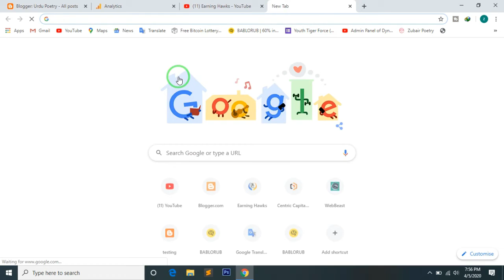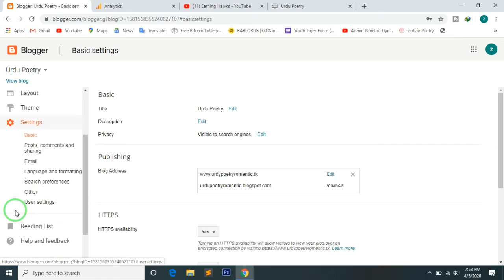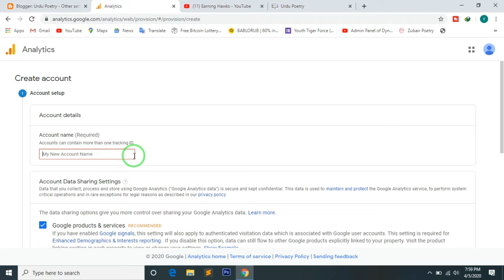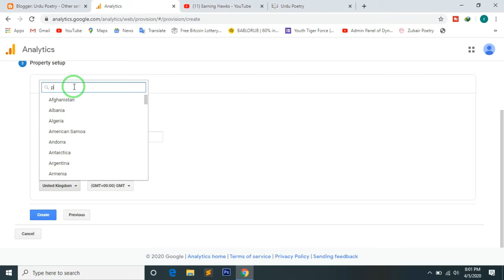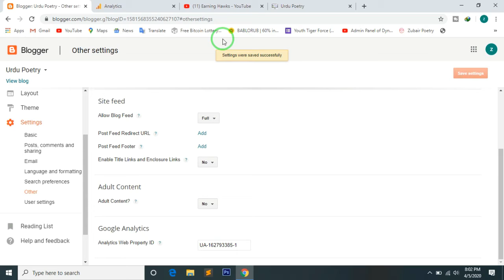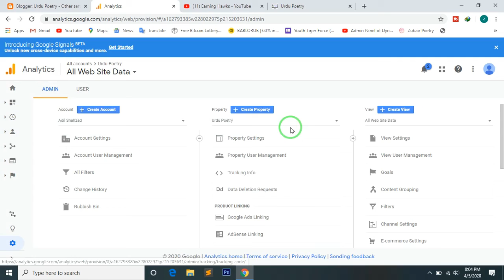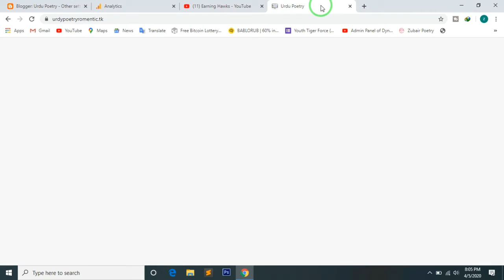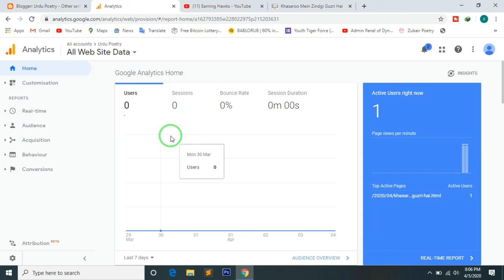How to add blogger website in google analytics | Blogger Seo | blogger complete course (2020)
DON'T WORRY,
♥♥BE♥♥
❤Is channel Pr apko daily new online earning k methods btaay Jain gy'💕